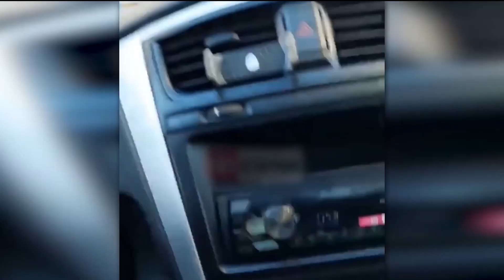32 Times The Glass Was Not Strong Enough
Glass is the strong substance that protects us from
Dangerous things!
But in certain cases, glass also can be a threat to us

Today, I collected the scenes that glass should feel
Sorry for people!